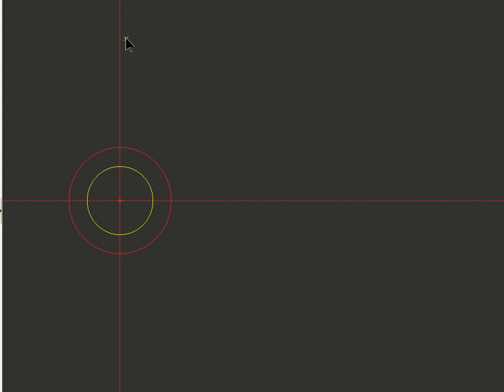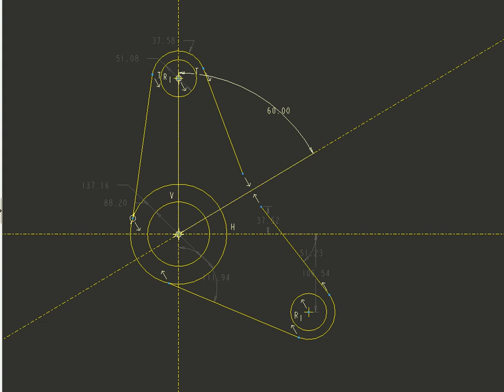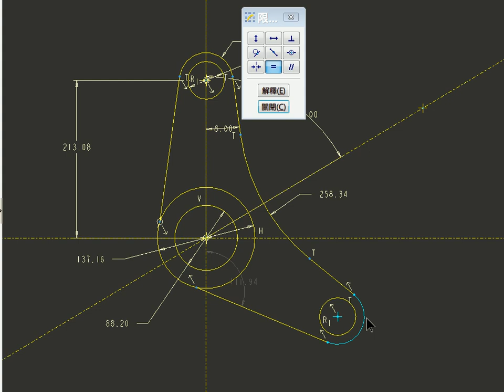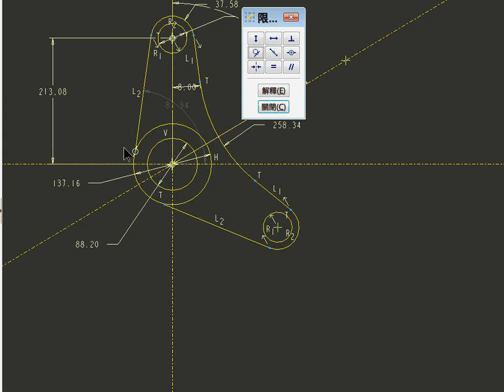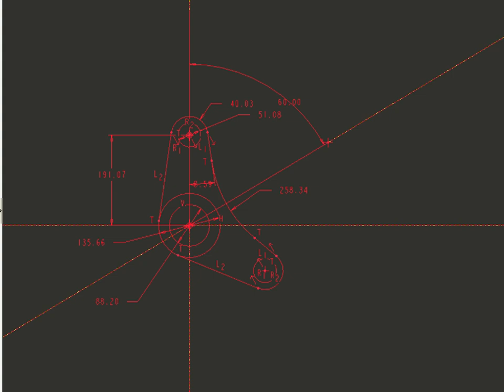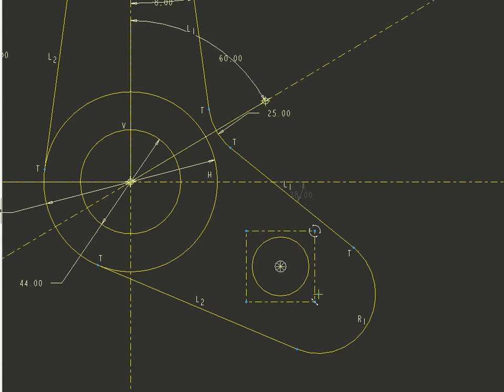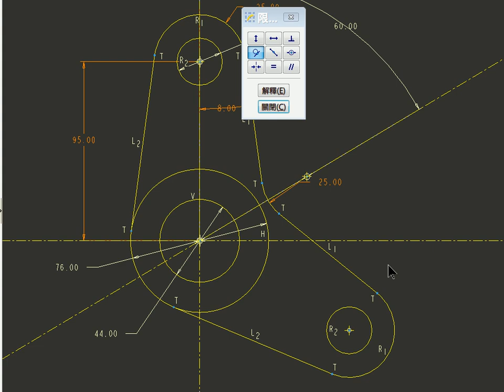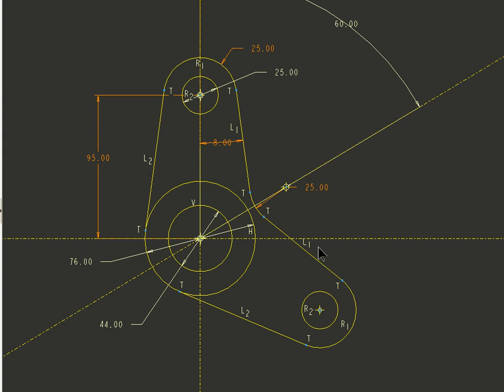PROE_草圖練習-1